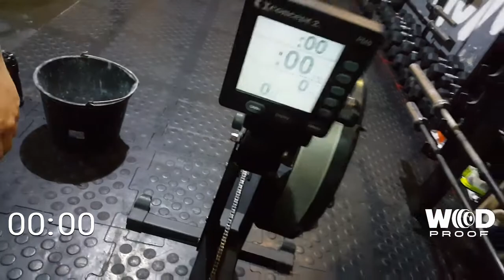Albina Badeeva. 19.1 Asia Crossfit championship 2019 10-43